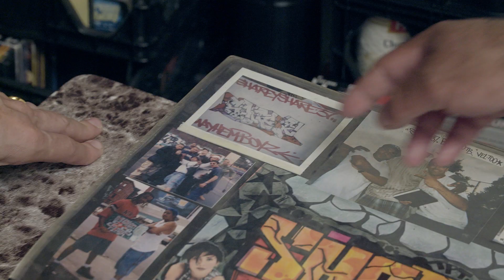Moments Like This Never Last | Official Green Band Trailer | Utopia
A notorious figure of New York’s post 9/11 underground, Dash Snow ignited a new counterculture movement as his graffiti, art and photography catapulted him into a globally renowned art star.